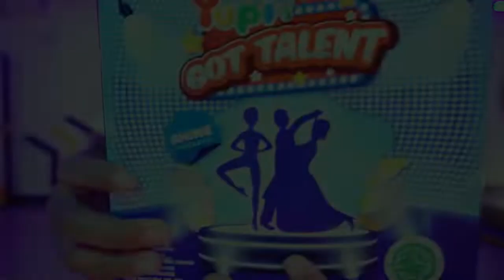Yupi's Got Talent 2022 | Pink Cake